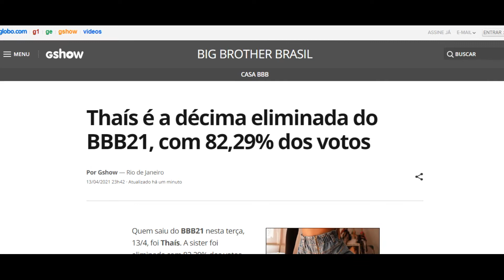Thaís é a décima eliminada do BBB21, com 82,29% dos votos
Por Gshow — Rio de Janeiro

13/04/2021 23h42  Atualizado há 14 minutos

Quem saiu do BBB21 nesta terça, 13/4, foi Thaís. A sister foi eliminada com 82,29% dos votos após disputar um Paredão Triplo ao lado de Arthur e Fiuk.

Os brothers continuam na disputa. O instrutor de crossfit recebeu 15,88% dos votos e o cantor, 1,83%.

Thaís foi para o Paredão após ser indicada pelo Líder Caio. Arthur foi um dos mais votados pela casa e Fiuk foi para berlinda após perder a ‘Final do Mal’ da última Prova do Líder. Os dois últimos chegaram a disputar a Prova Bate e Volta no último domingo, 11/4, com Pocah, mas a cantora levou a melhor e escapou do Paredão.

A notícia pegou os brothers de surpresa na casa. Viih Tube, melhor amiga da sister, caiu no choro no mesmo instante. Pocah também ficou bastante emocionada.

"Vocês vão ter que ficar, hein? Tem 21 dias pela frente", disse em um primeiro momento.
Antes de sair da casa, ela também agradeceu por todo o apoio dos confinados:

"Ai, gente, obrigada por tudo! De verdade, tá tranquilo! Vocês fizeram parte do meu maior sonho"
--  Arthur x Fiuk x Thaís: entenda como foi formado o 11º Paredão do BBB21